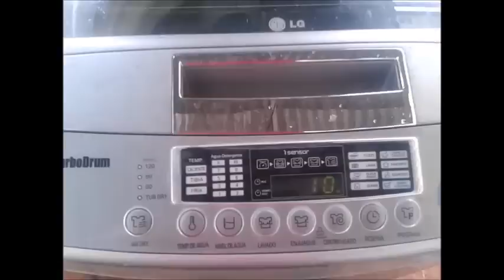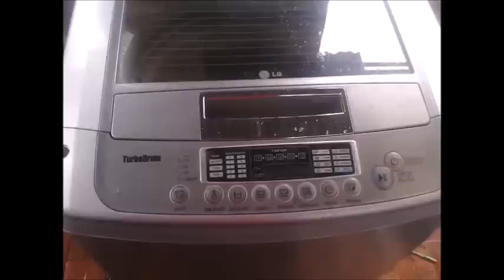ERROR LAVADORA LG UE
Lavadora LG turbo DRUM 26 LIBRAS
Golpea al centrifugar

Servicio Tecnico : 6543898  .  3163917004